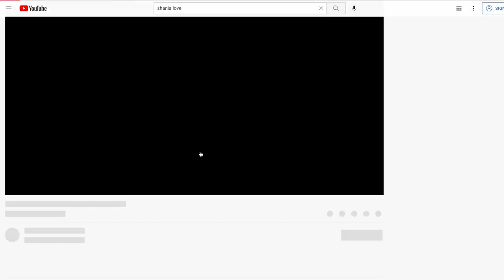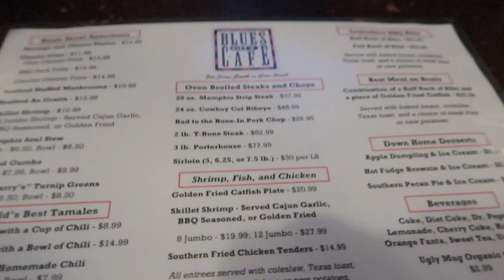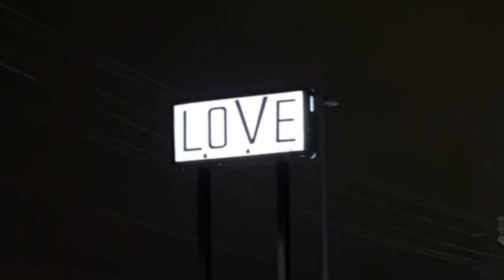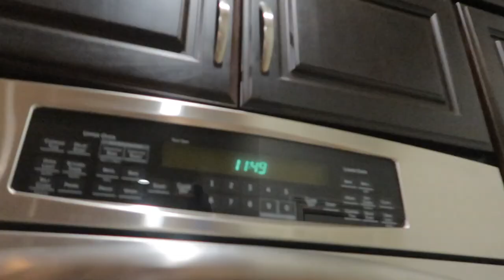MEMPHIS VLOG 💙: visiting family, celebrating the New year 2022 + MY COUSIN IS IN THE NBA!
social media 📲

editing & camera info 💻
→ editing: final cut pro
→ camera: canon m50 & iPhone 13 Pro Max

much love 🌺